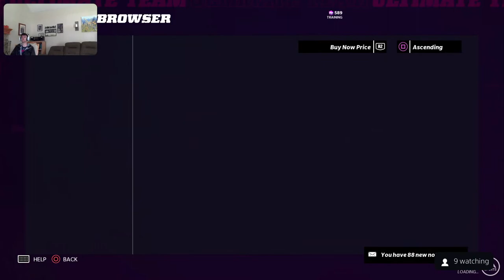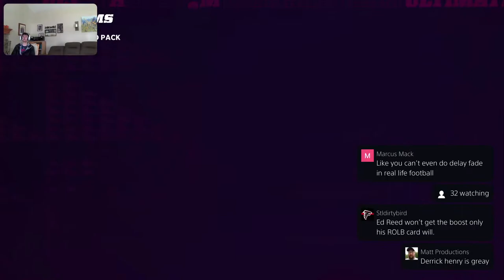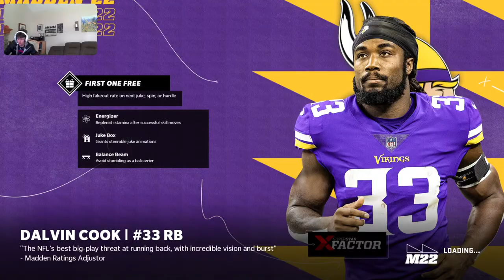MUT 22 weekend league with 94 Reed, Bates gameplay (12-3)